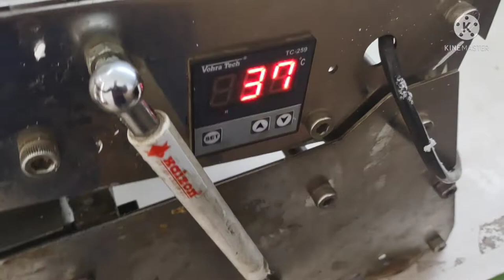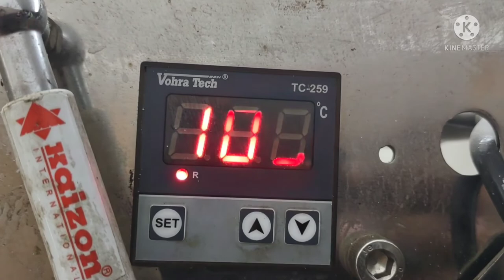खराब थाली पैकिंग मशीन को कैसे सही करे ,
sealing machine,thali packing machine,food try pake machine